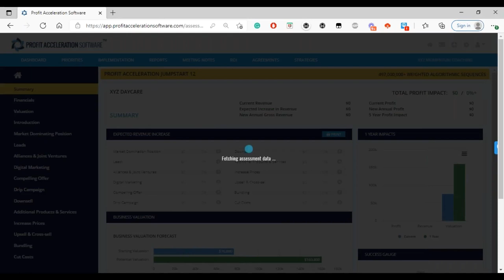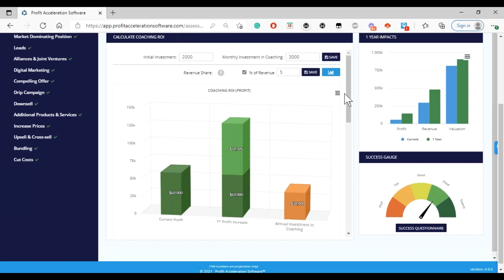Business Coaching Software - Q & A Discussion 2021-06-22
June 22, 2021 Q & A Discussion for our Profit Acceleration Software™.